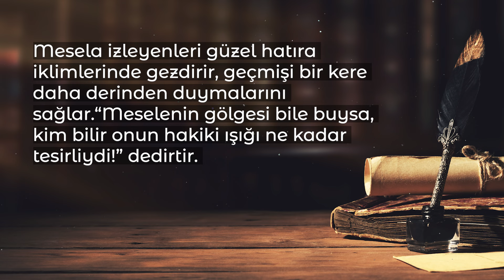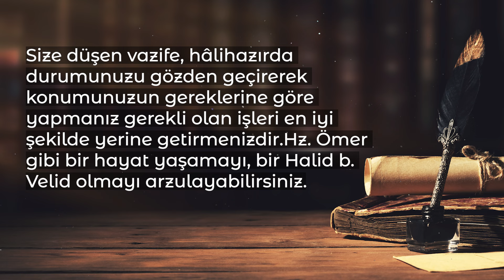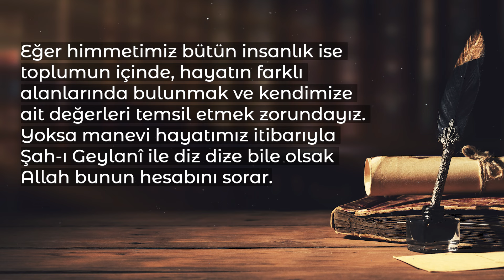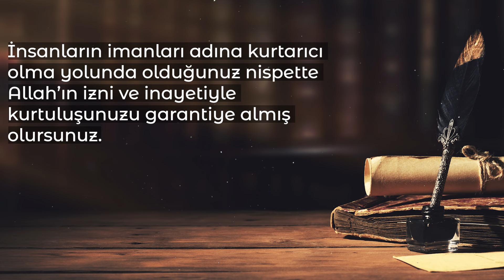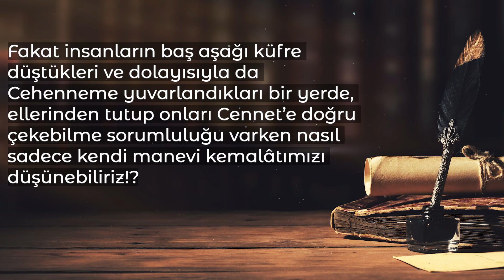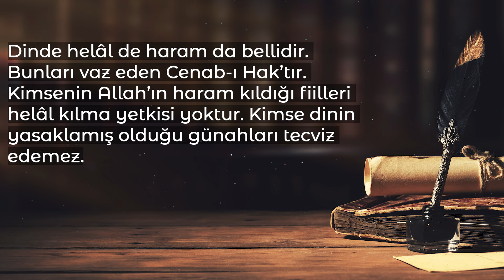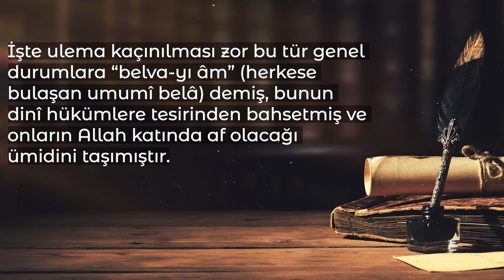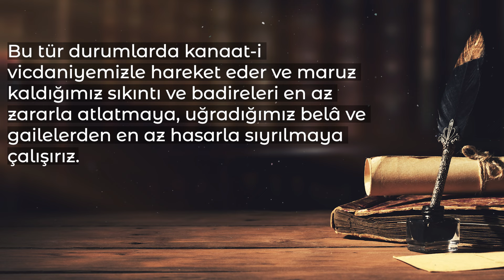Kırık Testi | Farklı Bir Açıdan Takva | M. Fethullah Gülen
Dinimiz, diyanetimiz uğruna ne kadar sıkıntı çekiyor, ne kadar fedakârlık yapıyorsak o kadar hızlı ve amudi (dikey) bir şekilde Allah’ın rızasına doğru yükselişe geçme ümidi taşıyabiliriz.

Herkul'u sosyal medyada takip edin!